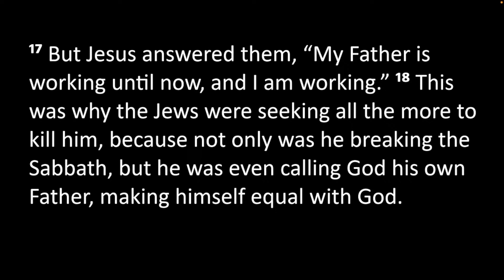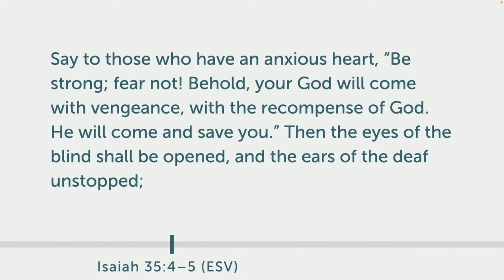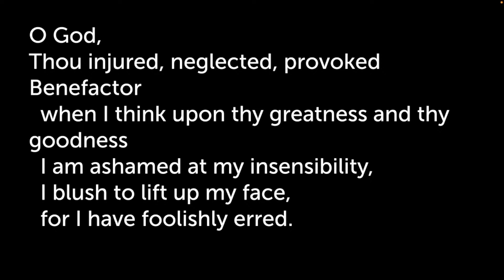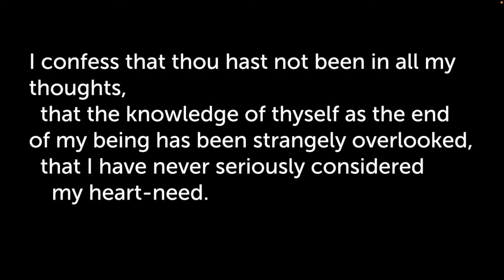John 5: 1-18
Hello friends,
Welcome to the 10am Livestream for St Matthias Church this week